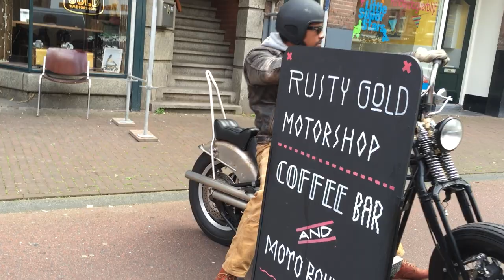Rusty Gold Moto Catwalk: Harley Davidson Shovelhead chop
Please follow Rusty Gold if you like to see more classic and custom bikes!
for the coolest moto gear.